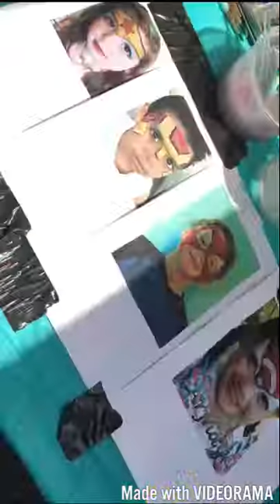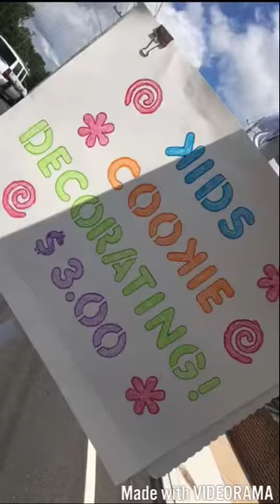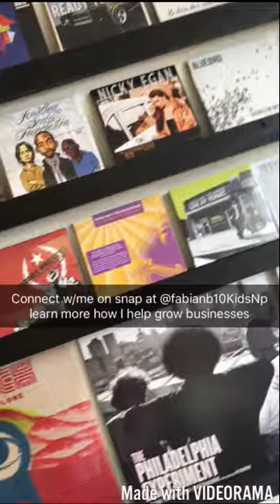Haddon Heights Farmers Market with Fabian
Fabian shows us around his Haddon Heights Farmers Market in New Jersey.